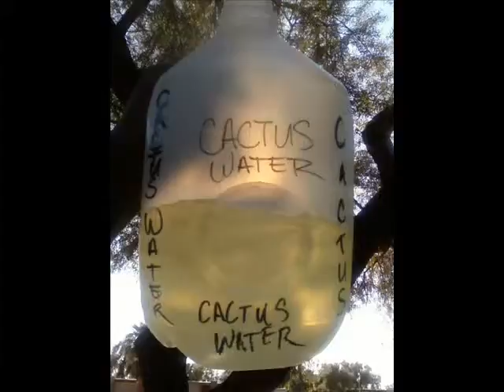cactus water freestyle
Wolfish and MC Johnny B of R.E.A.L and Zodiac getting down on a freestyle to promote Cactus Water 1 , 2, and 3 available where records are sold